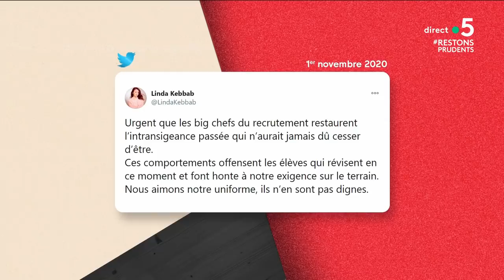Covid-19 : les asiatiques pris pour cibles en France - C à Vous - 02/11/2020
3el3bOA
« On est monté d’un cran » dans le racisme anti-asiatique, déclare Sun-Lay Tan du collectif « Sécurité pour tous ».